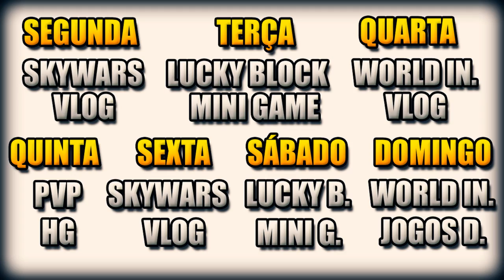PROGRAMAÇAO - AGORA SIM!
✖️Minha Caixa Postal :
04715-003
Fábio Marques

✖️MEU GRAVADOR :
Mirrilis Action
✖️MEU EDITOR :

✖️Fone : Razer Kraken
✖️Microfone : Blue Yeti - Blue
✖️Headset : Sennheiser
✖️Camera Vlogs : Cannon t3i
✖️Camera Vlogs Diarios : GroPro 3
✖️Mause : E-Blue Razer